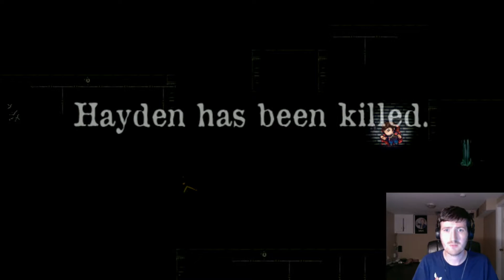LOST IN THE SEWERS! - Clandestinity of Elsie Part 6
Look ma, I gots murdered in the face! Yee-haw!